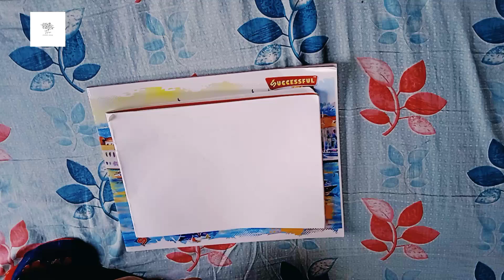How to draw a easy beautiful sea scenery#drawing